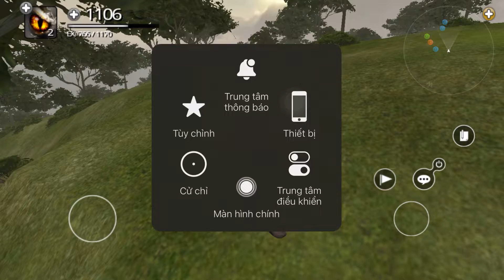4Force online Việt nam ~ tải về trên app store , không có Google play